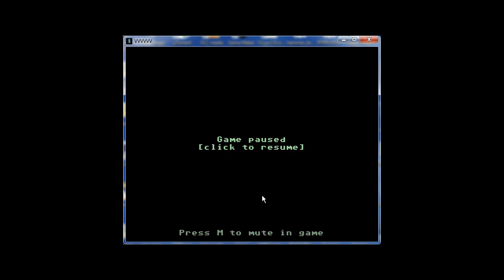let's play VVVVVV part 10